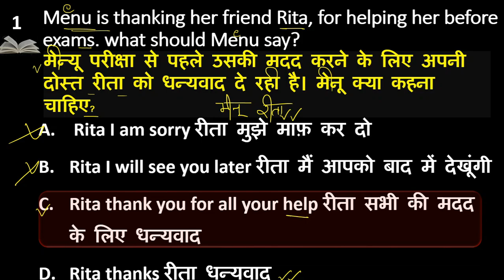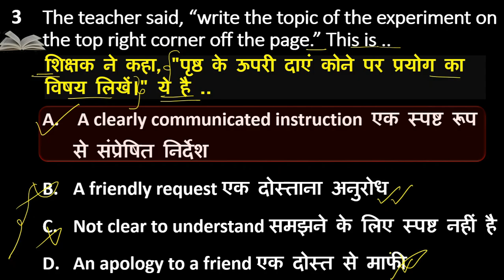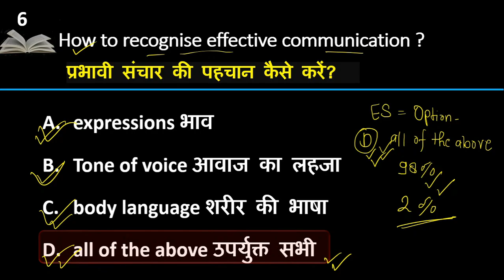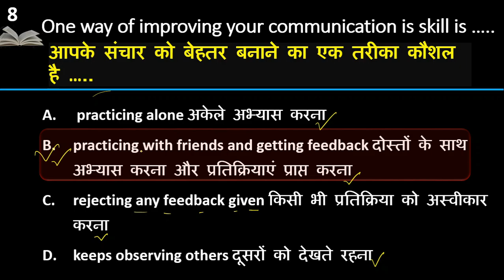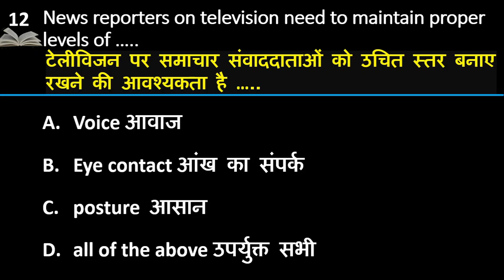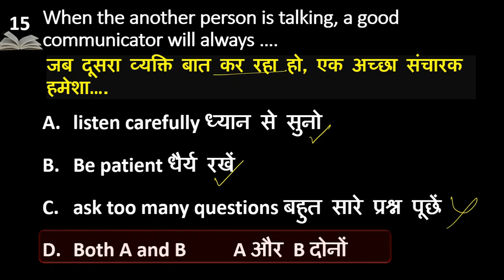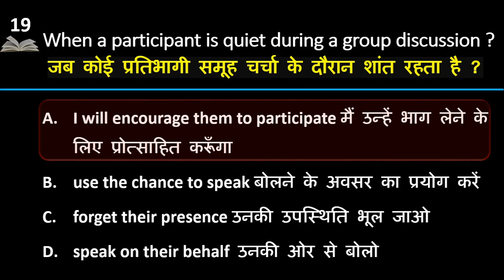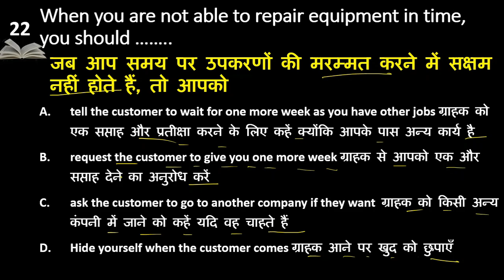ITI Employability Skills new question paper 2023 || 1st Year ES most important objective mcqs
In these video series we discuss iti 1st year Employability skills all most important objective type questions answer according to new nimi question bank pdf provided recently on bharat skill site/app. We provide all question solution in Hindi and English

iti employability new question paper 2022
iti employability skills new nimi question bank pdf in hindi
es iti 1st year iti es question paper 2022 iti es syllabus 2022 es iti question paper 1st year